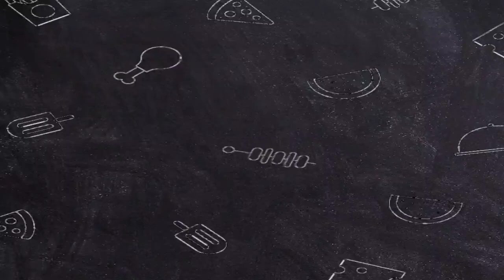Cabbage Pakora Recipe | How To Make Cabbage Pakoda | Patta Gobhi Ke Pakode | Cabbage Recipes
Today am going to share very crispy & delicious cabbage pakoda recipe in an easy way.

Products used in video:
Non-stick pan
Mixing Bowl